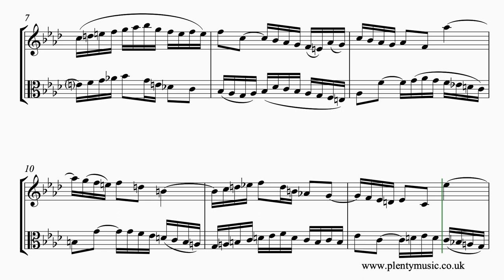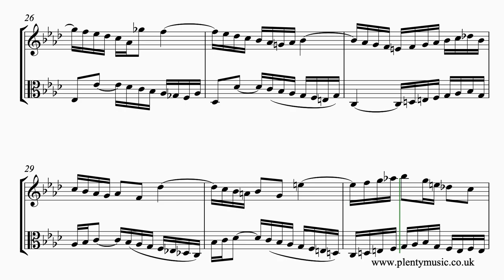J.S. Bach Invention 9 arr. violin & viola duo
J.S.Bach’s Invention 9 BWV780 arranged for violin & viola in the key of F minor is a challenging invention to play particularly from the note reading and voice leading point of view. There are many accidentals to read and it is easy to make reading errors.

The arrangement is based on the original piano score and presents quite challenging intonation (tuning) issues. That said an excellent test piece for those who have a good musical ear and need to clarify their understanding of the term voice leading / leading note in their playing.

A legato playing approach is required in the playing in what is a slow tempo and melancholy movement.

In the sheet music score the ornaments are indicated but do not sound. The ornamentation in place is placed at the important cadence points in the movement. In the keyboard video score, which string players may wish to refer to on the PlentyMusic YouTube channel ornaments have been written out as they sound in the realisation to represent exactly what is being played.

The realisation plays back at 48 quarter note or crotchet beats per minute.

Accompaniments are in place allowing string players to participate in ensemble activities as part of practice routines. The violin sounds on one side of the stereo channel and the viola on the other. The accompaniment tracks play back at 46, 48, 52, 54, 56, 58 &  60 quarter note (crotchet) beats per minute. There is a two bar count in /click track at the beginning of the accompaniment tracks.

Playing the music of Bach is challenging and his style is demanding and uncompromising in the consistency required to perform it accurately. As a composer Bach is not so much an innovator but one of those who brings all the musical elements of his time together and takes them to an altogether much higher artistic and technical level.